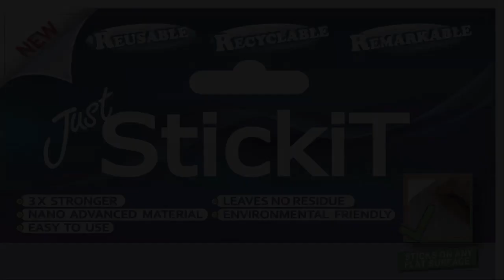How to decorate your house by adding a Christmas tree on your wall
The Just STICKIT Christmas tree!! a HUGE success! Video explains how to make it your self in fast forward!